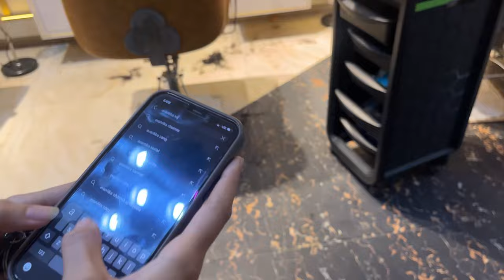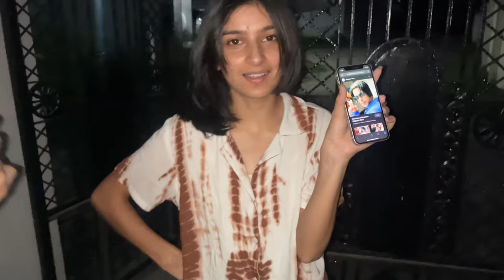The Big Reveal: My Haircut Vlog || why did I cut my hair? || AVANTIKA SARMAL || AS8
Hope y'all enjoyed watching.